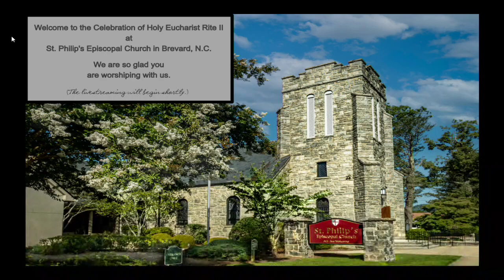June 4, 2023 - St. Philip's 10:30 Worship Service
You are watching the St. Philip's Episcopal Church 10:30 worship service for Trinity Sunday. Permission to stream the music in this service obtained from ONE LICENSE with license A-701805.

May 28, 2023 10:25 AM - 11:45 AM